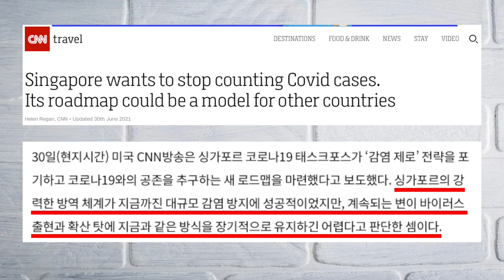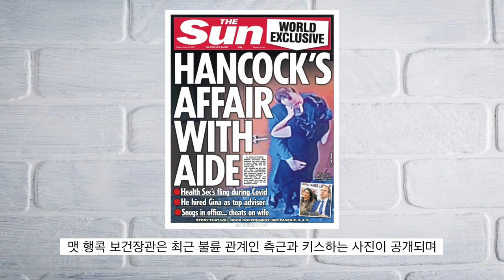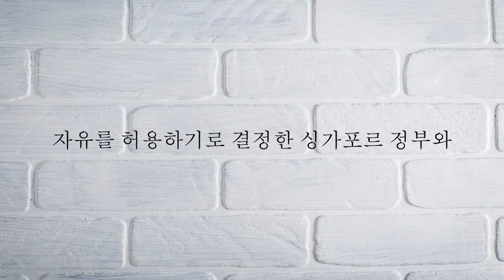싱가포르 코로나 방역조치 전면 철회 ㅎㄷㄷ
청년스피릿 계좌번호: 신한은행 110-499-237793 고X형